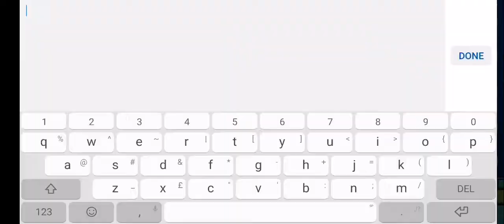Zing by Alkazam - Medium demon - 100% [GD]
I remember being somewhat tired when I finished this demon so my judgement of it might have been a little off. I still stand by the 4x wave section and some cube timings being irritating, but overall this is a great level. Design is not as boring as I first thought and is actually quite well made, with its backgrounds, transitions and simplistic block design that still looks slick. Song is a banger aswell so yeah cool medium demon. :)
GG